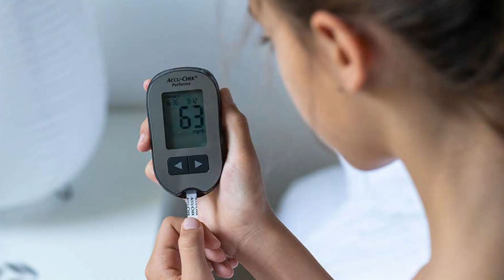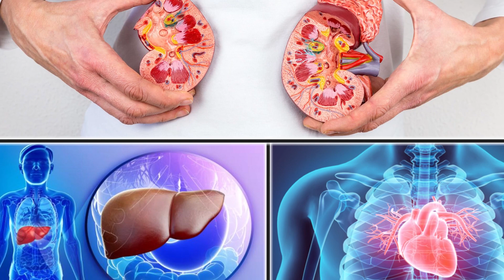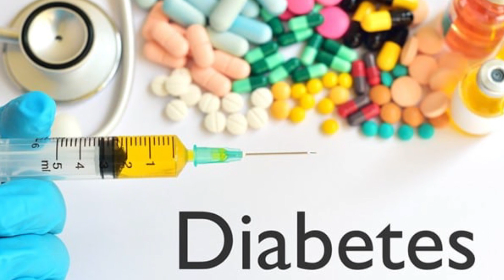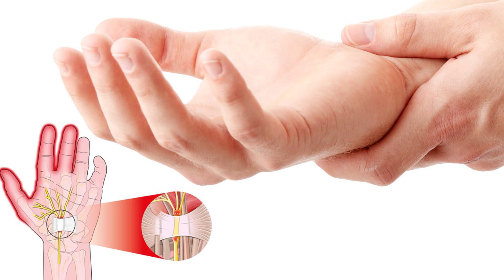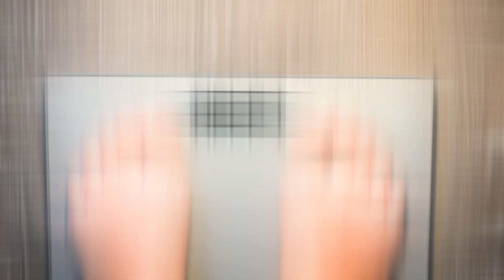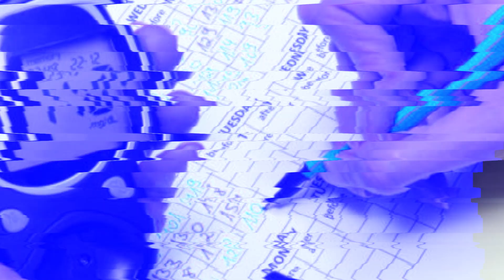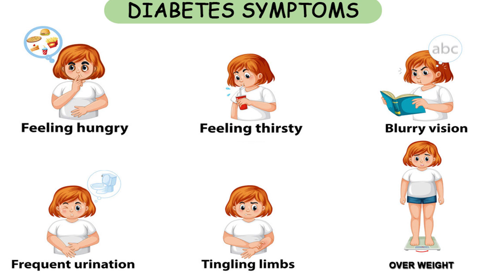अगर ये लक्षण है तो फ़ौरन अपना शुगर टेस्ट कराएं | डायबिटीज (शुगर) के लक्षण | Diabetes symptoms.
Hi

About Video-
अगर ये लक्षण है तो फ़ौरन अपना शुगर टेस्ट कराएं |
डायबिटीज के लक्षण कैसे पहचानें |

हमारे इस Channel में बताये गए Text, Graphics, Video और बाकि चीज़े सिर्फ जानकारी के लिए है |